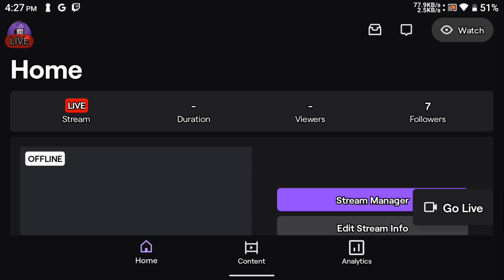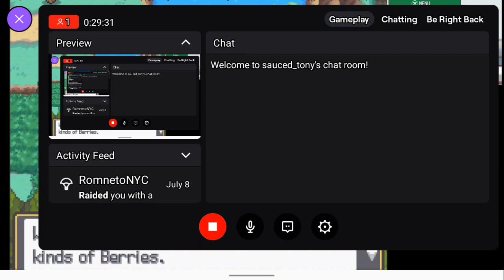🔥🎮 Journey to Johto: Pokémon SoulSilver Adventure with Sauced_Tony! 🌟🌌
the Pokémon Trainer Extraordinaire, Sauced_Tony, on an unforgettable quest through the Johto region in Pokémon SoulSilver! 🌈🌟 Get ready to embark on a nostalgic and thrilling adventure filled with beloved Pokémon, epic battles, and heartwarming moments.

Unleash the power of your favorite Pokémon, explore the picturesque landscapes, and conquer challenging gyms as Sauced_Tony leads you on an exciting journey to become a Pokémon Champion! 🏆🔥 Whether you're a long-time Pokémon fan or new to the world of Johto, this stream promises excitement, laughter, and unforgettable encounters.

As you watch this captivating stream, you'll feel like you're right there with Sauced_Tony, bonding with Pokémon and experiencing the magic of the game together. 🌟🎉 Interact with other passionate Pokémon enthusiasts, share tips, and discuss your favorite memories from the Pokémon franchise.

So grab your Poké Balls and get ready to catch 'em all on this thrilling adventure with Sauced_Tony in Pokémon SoulSilver!